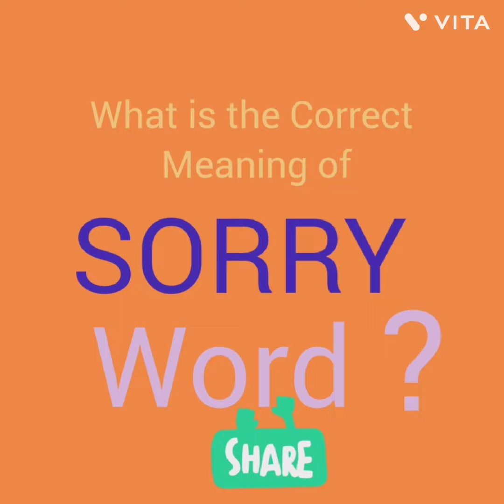सॉरी का मतलब क्या है? SORRY MEANS#WHAT Is The CORRECT MEANING OF SORRY#sorry का सही अर्थ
सॉरी का मतलब क्या है? SORRY MEANS#WHAT Is The CORRECT MEANING OF SORRY#sorry का सही अ